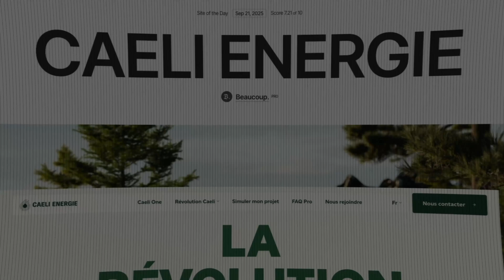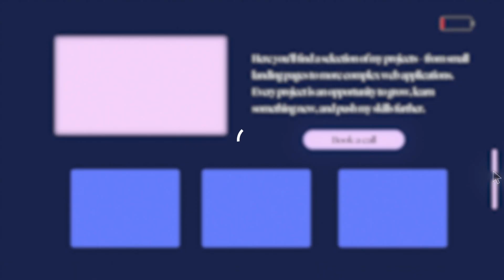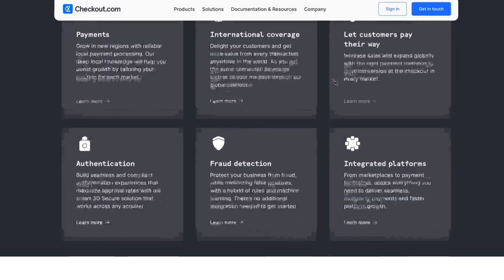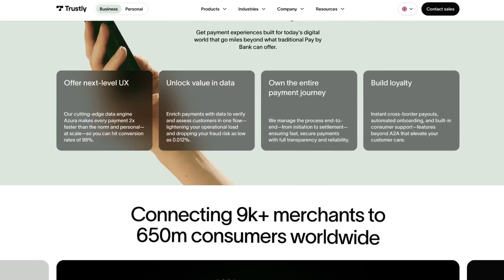Your "Beautiful" Website Is Killing Your Conversions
A “beautiful” website that loads slow isn’t just frustrating, it’s costing you real money. Every extra second of load time can slash conversions, hurt SEO, and push customers straight to your competitors.

In this video, I’ll break down why speed is the most underrated part of web design, how animations can hurt (or help) your user experience, and the exact optimization framework we use at Flow Ninja to turn pretty sites into high-performing growth machines.